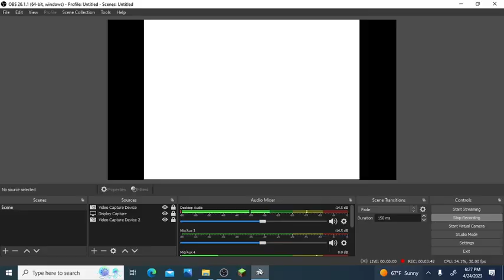Last Breath Papyrus Fight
Today I will be playing, Last breath papyrus? Don't tell me this will have infinite phases as well